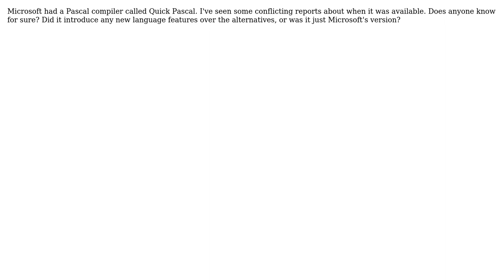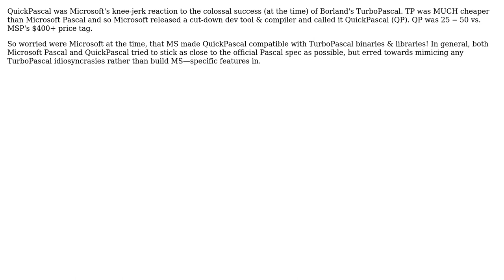Software Engineering: What was the life span of Quick Pascal?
With thanks & praise to God, and with thanks to the many people who have made this project possible! | Content (except music & images) licensed under CC BY-SA | Music | Images & others | With thanks to user Richard Turner user Jim McKeeth and the Stack Exchange Network Trademarks are property of their respective owners. You are responsible for your own actions.